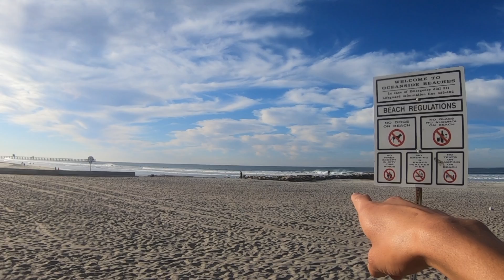BEST THREE DAYS OF SURF!!!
The swell has been pumping! And I have been enjoying it!
YEW!!!

Also CLINK that like button if you like the video 👍🏼

It helps spread this video to more to enjoy

Share the stoke!!!